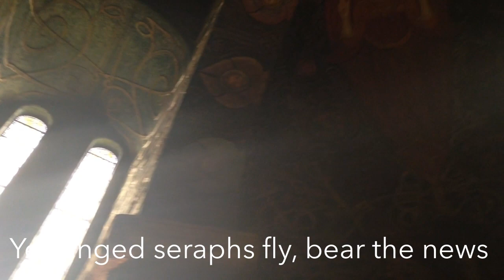What Wondrous Love. Traditional American song (in Watts Chapel on the Pilgrims Way)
A verse of an American traditional song, in Watts Mortuary Chapel, sung during a 3 week pilgrimage on the North Downs ‘Pilgrims Way’. With thanks to G Hayward.

The chapel was built with help from every local villager, all made by hand. It is like a South English Roslyn chapel, rich with strange symbolism. Worth a post-lockdown visit...!